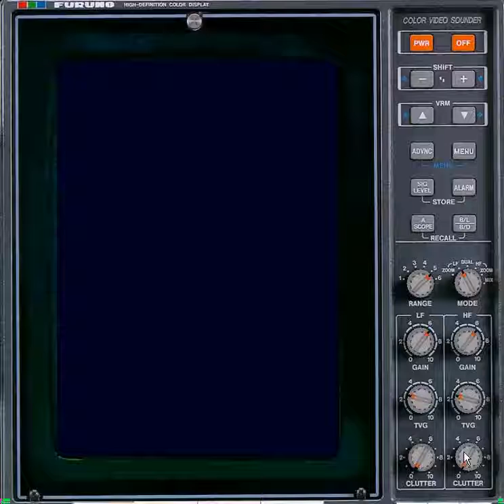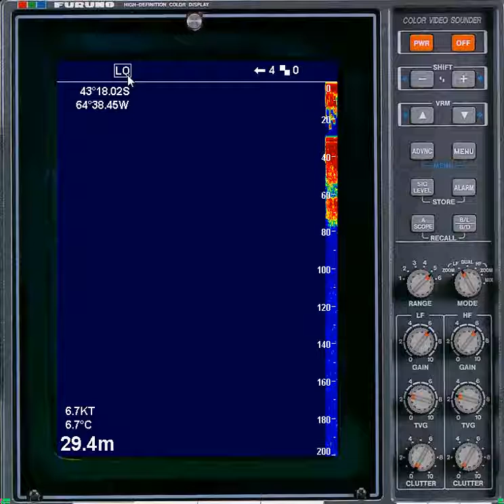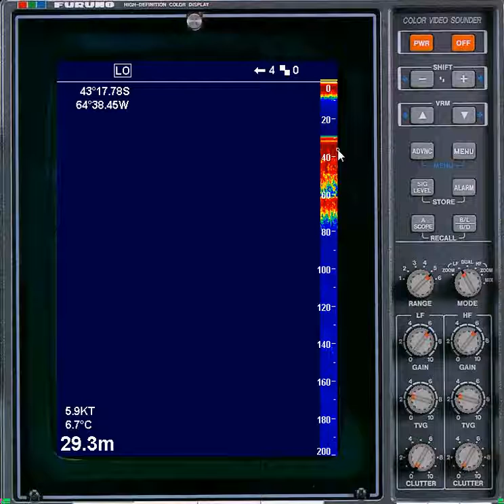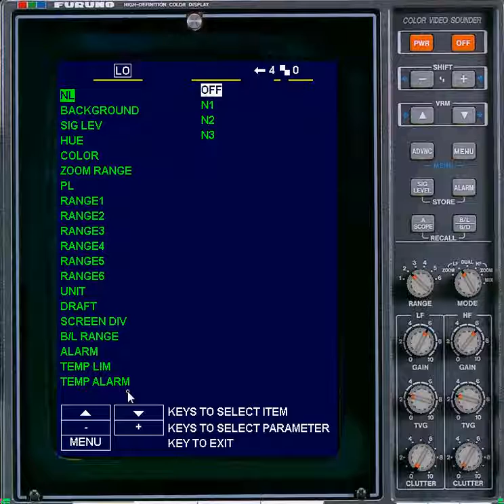furuno 1 explication en espagnol